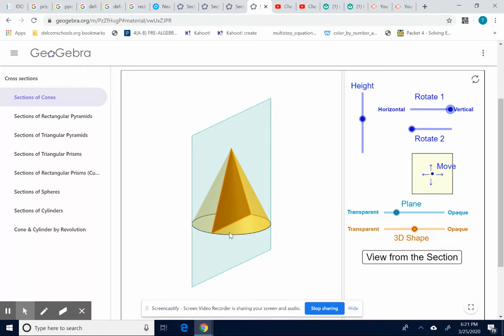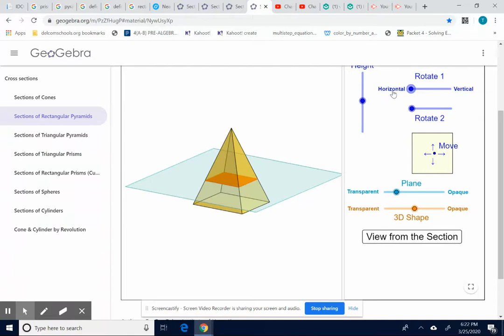mathis elearning slicing geogebra